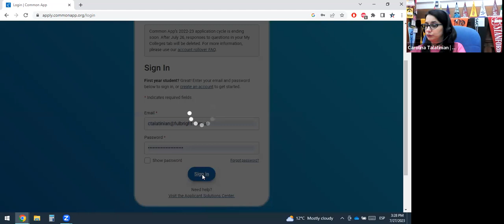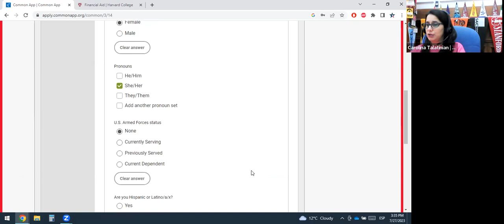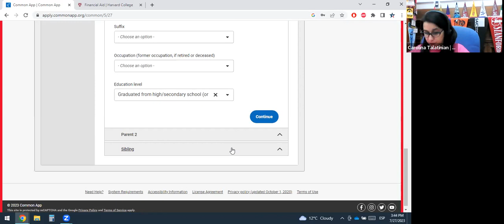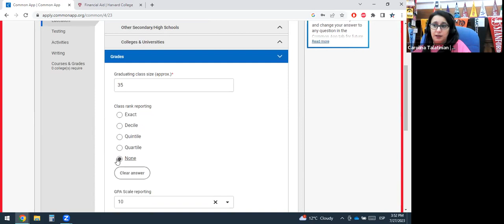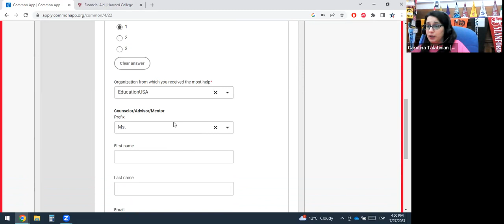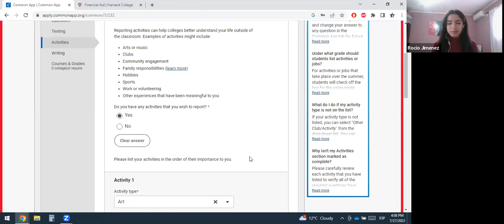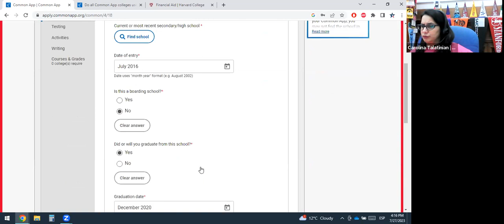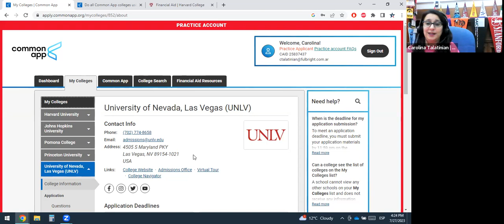Cómo completar el CommonApp